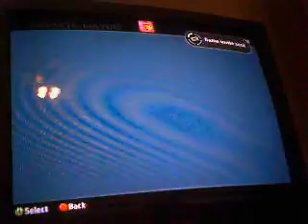we sent invites but they never came!!!!!!!!!!!!